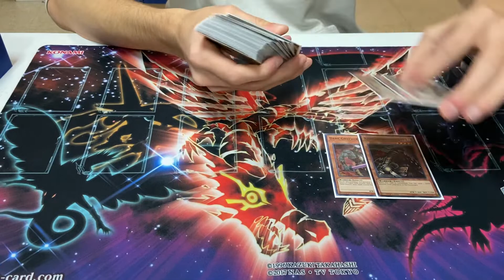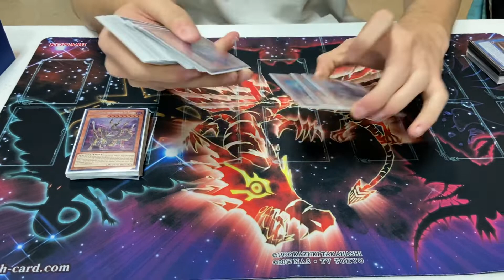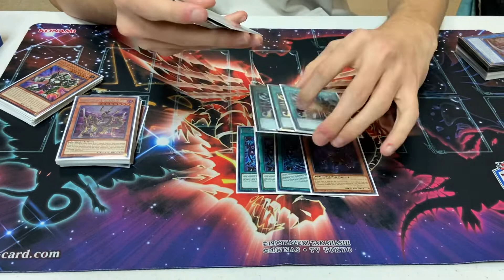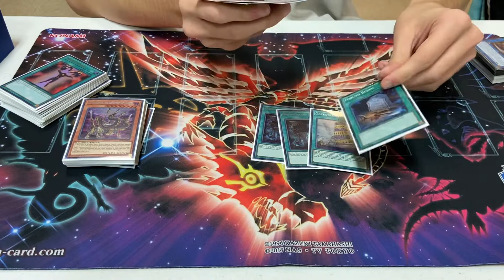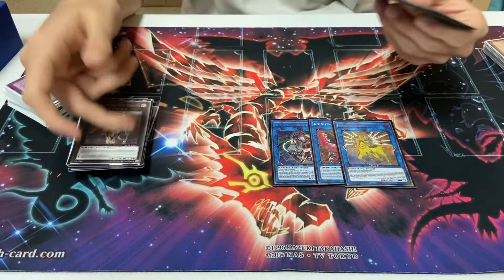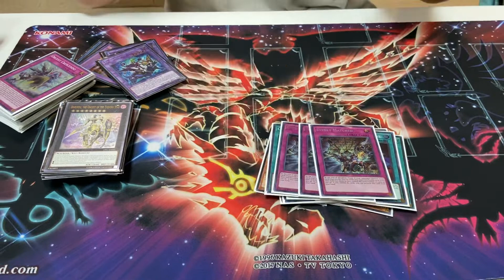4th place Lubbock regional - Matthew Kirkland - Going 2nd Orcust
Fresh off his YCS FT. Worth top Matthew aka best musket is back again this time with go 2nd orcust .